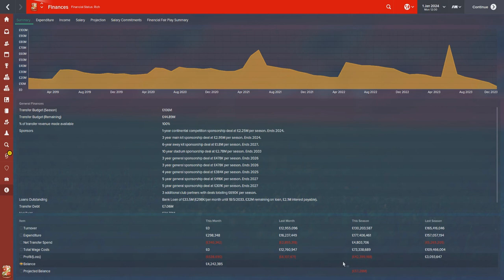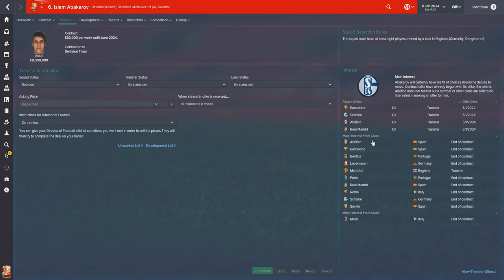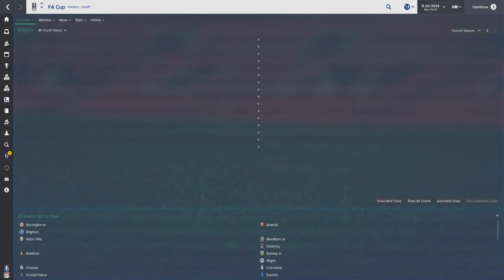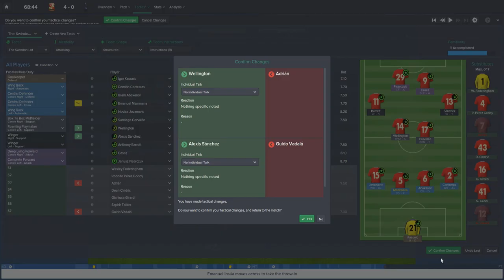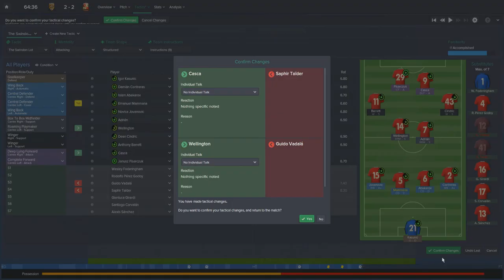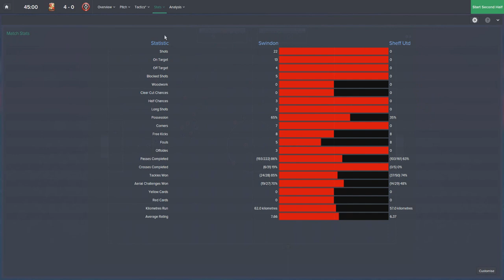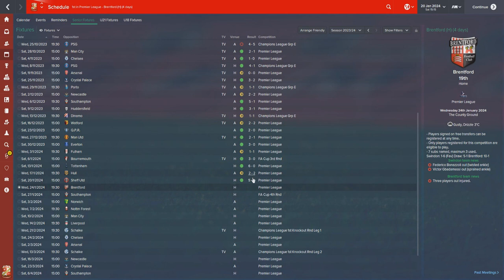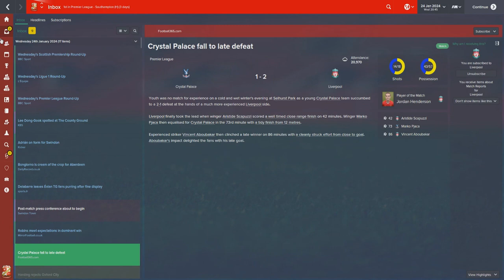The Swindon Lot | Part 67 | GAMES GAMES GAMES | Football Manager 2015